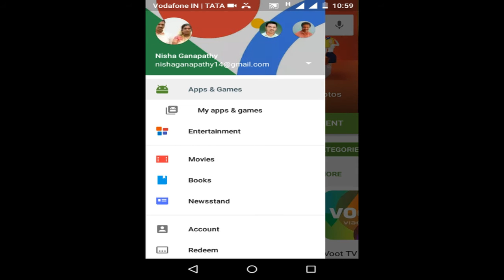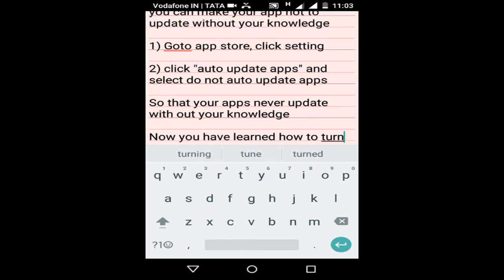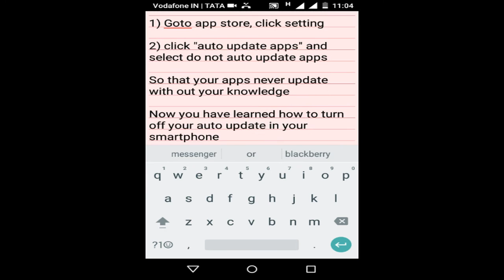How do I turn off and stop automatic app updates on my smartphone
You can easily stop apps automatically updating on your android smart phones. Follow the video at the end you can stop automatic updates on your smartphone